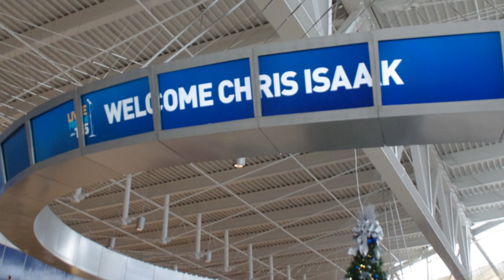Chris Isaak: Live @ T5 - Pretty Woman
Chris Isaak performed a live concert inside The JetBlue T5 terminal at JFK Airport on December 15, 2011. This is his rendition of the Roy Orbison classic, Pretty Woman.